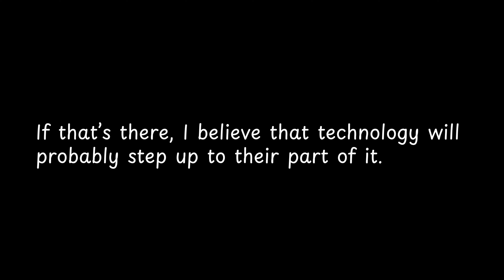If that’s there, I believe that